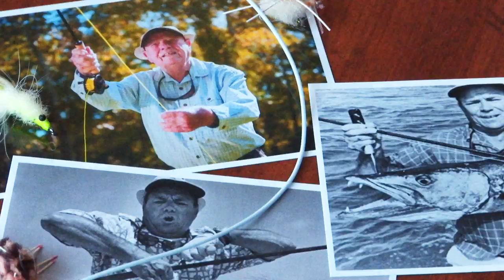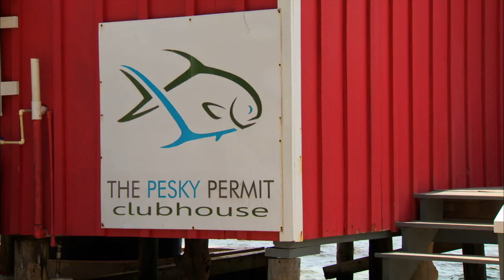Tarpon Caye Lodge - Belize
On this episode we travel to southern Belize to chase permit and tarpon.